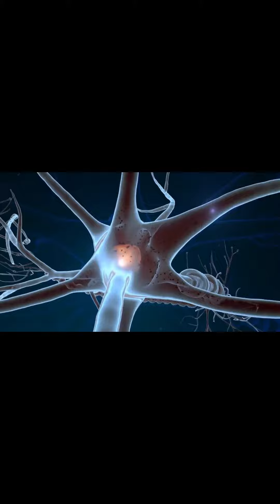Mayo Clinic Study Reveals Immune Cells’ Unexpected Role in Anesthesia Recovery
New research conducted by the Mayo Clinic, which was published in Nature Neuroscience, found that the cells serving as the central nervous system’s primary defense mechanism also contribute to the brain’s recovery from anesthesia. This finding opens up new possibilities for developing techniques to tackle complications following anesthesia.

When coming out of anesthesia, more than one-third of patients can experience either extreme drowsiness or hyperactivity, a side effect called delirium. Mayo researchers found that special immune cells in the brain called microglia can act to shield neurons from the aftereffects of anesthesia to awaken the brain.